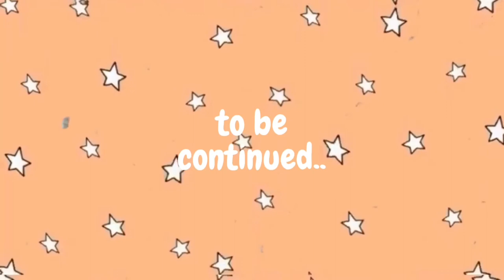puppy meets (unfriendly?) cat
Squid is a chipin (chihuahua x miniature pinscher who lives on a farm in Indiana.